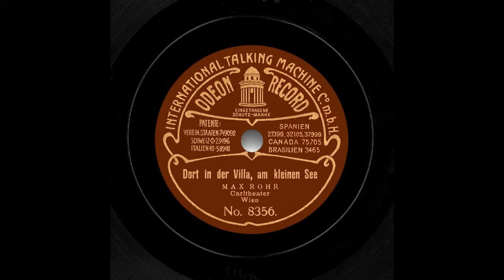Max Rohr - Dort in der Villa am kleinen See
Dort in der Villa am kleinen See a. d. Operette
"Das süsse Mädel" (Heinrich Reinhardt)

Max Rohr, Carltheater, Wien

Wien, 1906
Odeon 8356